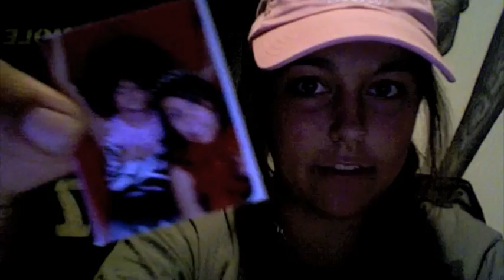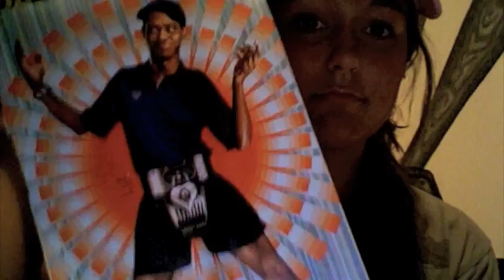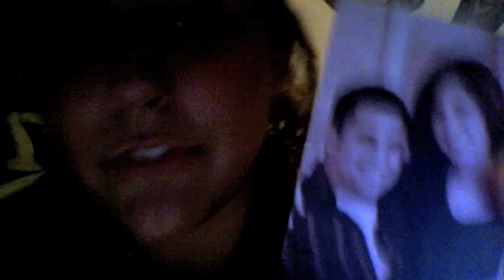And Though I'm Not 22, I Basically Am.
Random thoughts on my friends getting married, the future, free advertising, and why I feel twenty two years old, what I would look like wearing an afro and more.

Leave your thoughts or questions in comments below !